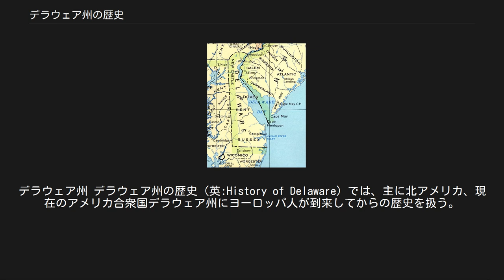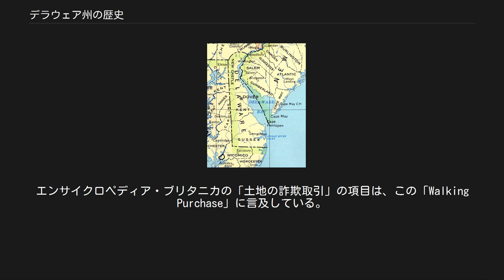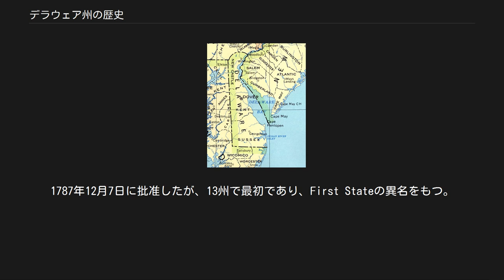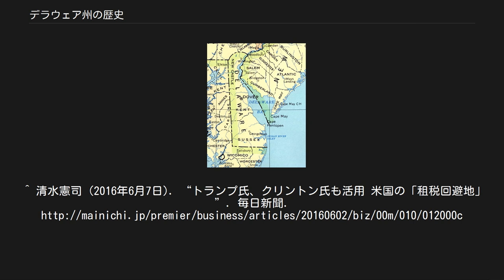デラウェア州の歴史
デラウェア州 デラウェア州の歴史（英:History of Delaware）では、主に北アメリカ、現在のアメリカ合衆国デラウェア州にヨーロッパ人が到来してからの歴史を扱う。
デラウェア州は全米でも2番目に小さな州であり、アメリカ合衆国建国当初からその中心部にありながら、外部から見ると他の州とは孤立したように思われ、また見落とされがちである。
 デラウェアは1680年の設立時から3つの郡によって構成されており、その後にウィリアム・ペンの統治時代が続いた。
3郡はそれぞれ固有の開拓史があり、その住人は植民地や州よりもその郡単位でより密接に同一化する傾向があった。
デラウェアの南部と西部の大半は1767年までメリーランドの一部と考えられており、またデラウェア全体がフィラデルフィア市という巨大な存在の陰にあったと言ってもよい。
 デラウェアにヨーロッパ人が入ってくる以前は、レナペ族、サスケハナ族、ナンチコーク族などのインディアン部族がウィグワムやロングハウスに住み、農耕と狩猟を営んでいた。
「レナペ族」はヨーロッパ人から「デラウェア族」と呼ばれるようになった。
 この州のもともとの住民であったレナペ族（デラウェア族）は、19世紀には完全に他州へ強制移住させられ、公式な「インディアン部族」としてアメリカ連邦政府が承認している部族はない。
 「ナンチコーク族」は19世紀には完全絶滅したと白人に思われていたが、20世紀初頭に奥地森林地帯に健在であることが分かり、人類学会を驚かせた。
 現在、「ナンチコーク族」のみが、州政府から部族認定されている唯一のインディアン部族である。
現在、より強い自治権と保留地（Reservation）を保証される連邦承認を要求中である。
 詳細は「ニュースウェーデン」および「ニューネーデルラント」を参照 デラウェア川流域は、1497年のジョン・カボットやその後のジョン・スミスなどの探検を元にイギリスが所有権を主張していた。
デラウェアという名前は1610年から1618年までのバージニア植民地総督、第3代ディ・ラ・ワーレ男爵トマス・ウエストに因んで名付けられた。
当時、この地域はバージニア植民地の一部と考えられていた。
 しかし、オランダも1609年のヘンリー・ハドソンによる探検を元に所有権を主張しており、オランダ西インド会社の庇護の下に実際に土地を占領したことでは最初のヨーロッパ人となった。
1624年には「ホーエ・アイラント」（高い島）に交易基地を設立した。
これは現在ではバーリントン島と呼ばれ、ニュージャージー州バーリントンの対岸にある。
1626年、現在のグロースター市にナッソー砦、およびルイス市にツヴァーネンデールを設立した。
この時期のニューネーデルラント支配人はピーター・ミヌイットであり、おそらくバーリントン島に住んだことがあり、地域のことを知悉していた。
 ミヌイットはオランダ西インド会社の支配人と不和になり、ニューネーデルラントに呼び戻された。
ミヌイットは直ぐに、当時のヨーロッパでは強国であったスウェーデンの多くの友人に奉仕が可能であることを伝えた。
スウェーデンはニュースウェーデン会社を設立し、多くの交渉の後で、1638年にスウェーデンの旗を掲げてデラウェア川に入った。
スウェーデンは現在のウィルミントンに交易基地クリスチーナ砦を造った。
ミヌイットはデラウェア川の西岸の所有権を主張し、そこにはヨーロッパ人による開拓地がないと宣言した。
オランダ西インド会社とは異なり、スウェーデンは実際に開拓者を連れてきて植民地を始める意図があった。
 ミヌイットはその年、故郷へ帰る途中でハリケーンに遭って死んだが、スウェーデンの植民地は徐々に成長を始めた。
1644年までにスウェーデン人とフィンランド人開拓者がクリスチーナ砦からスクーカル川までのデラウェア川両岸に住んでいた。
ニュースウェーデンでも良く知られた知事、ヨハン・ビョルンソン・プリンツは現在のペンシルベニア州ティニカムに居を移し、開拓者をそこに集中させようと考えた。
 オランダはツヴァーネンデールの開拓地がインディアンとの戦争で破壊されたが、その地域の領有権を諦めることはなく、1651年、ピーター・ストイフェサントの指導でカシミア砦を現在のニューキャッスルに建設した。
3年後の1654年スウェーデンの知事ヨハン・ライジングがオランダからカシミア砦を奪った。
スウェーデンにとって、このことは最悪の計算違いに繋がった。
翌1655年夏、怒ったストイフェサントがデ...